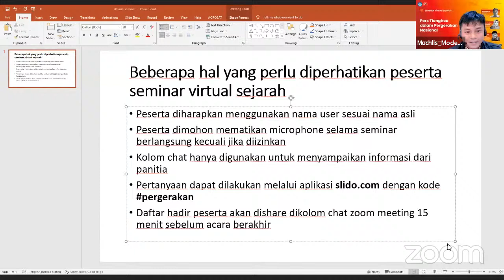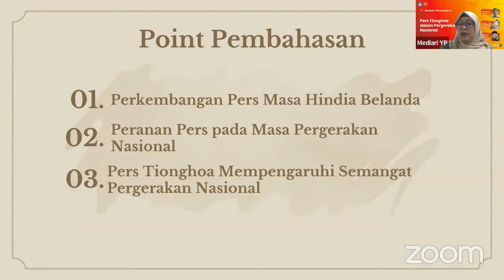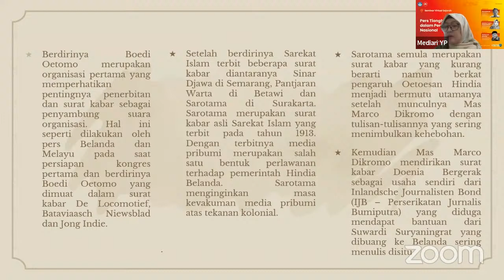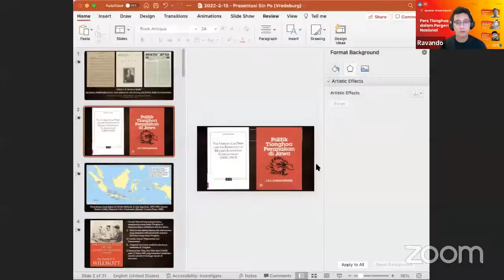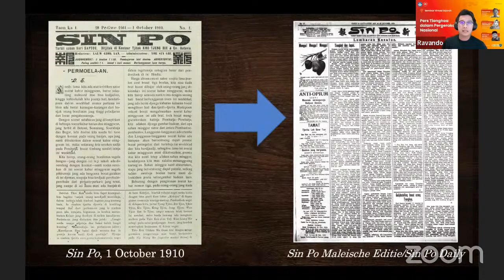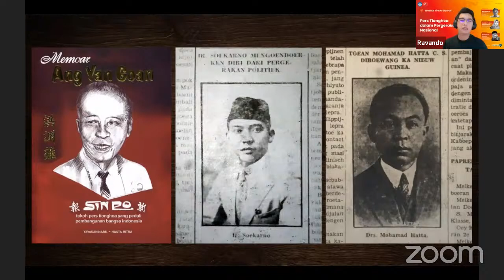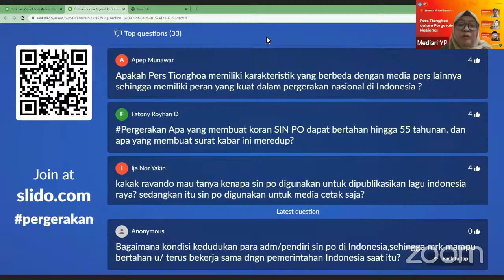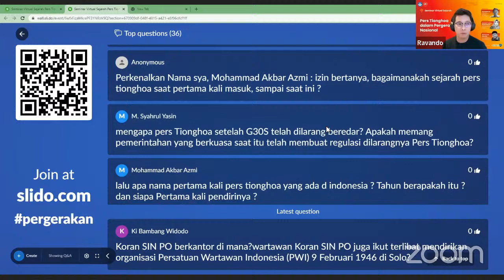Seminar Virtual Pers Tionghoa dalam Pergerakan Nasional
Salam sahabat museum,
Museum dihatiku.